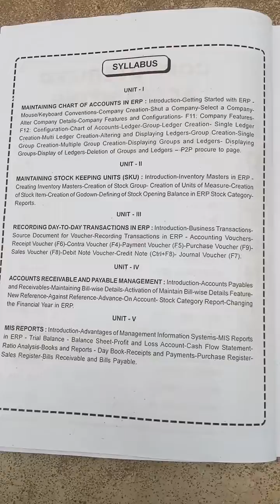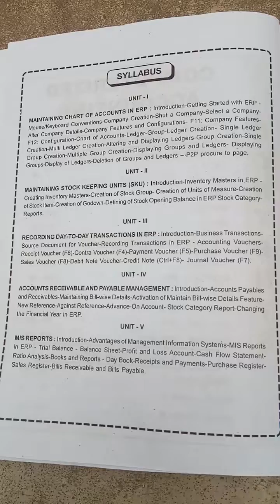computerised accounting bcom final years how to prepare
venkatbabudanam tally what to prepare for exams bcom final years